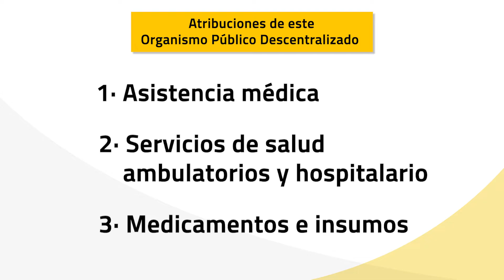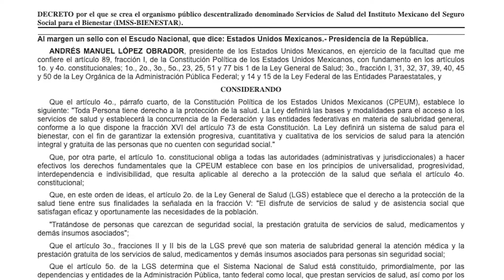IMSS-BIENESTAR: ¿Qué es? ¿Cómo funcionará?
El IMSS-BIENESTAR buscará cubrir la brecha de 32 millones 999 mil 713 mexicanos que, según datos del INEGI en 2020, no cuentan con ningún tipo de seguridad social médica.

00:00 - Introducción
00:49 - ¿Qué es IMSS-BIENESTAR?
01:43 . ¿El IMSS-BIENESTAR sustituirá al Insabi?
02:20 - ¿El IMSS-BIENESTAR será un organismo autónomo?
02:48 - ¿Cómo tener acceso al IMSS-BIENESTAR?